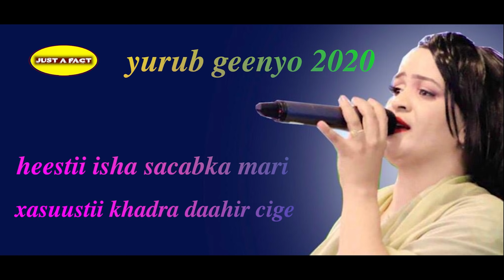YURUB GEENYO 2020 XASUUSTII KHADRA DAAHIR ISHA SACABKA MARI.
HEESTANI WAXAA HORE U QAADAY FANAANADA KHADRA DAAHIR WAXAA SOO CUSBOONEYSIISAY FANAADA SAWTUL RAXMA YURUB GEENYO WAXAA SOO DIYAARIYEY CHANNNELKA ((JUST A FACT)) DHEGEYSI WACAN.

THIS MY OWN MUSIC , PRODUCED BY ME.. ( JUST A FACT )

Copy Right Protected By JUST A FACT
Song - ISHA SACABKA MARI

VOCAL RECORDING BY: JUST A FACT STUDIO

Copyright@just a fact